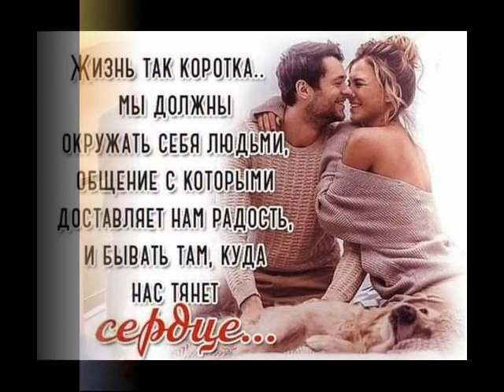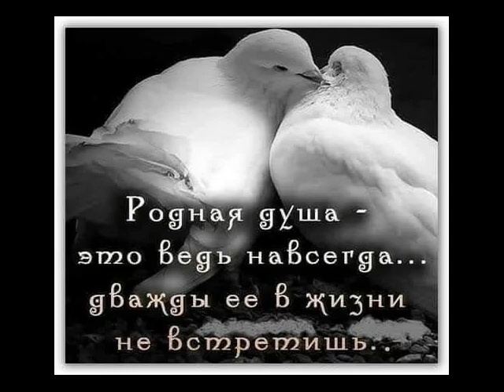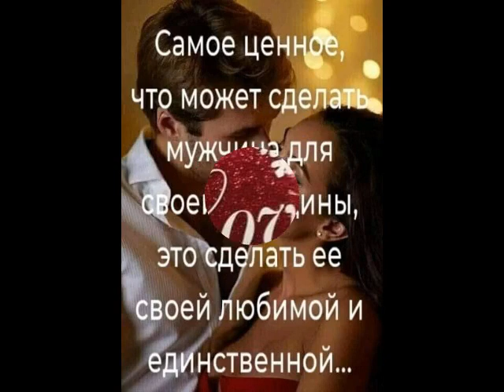Найкраща в світі жінка - ти. От Даниила.) (м)